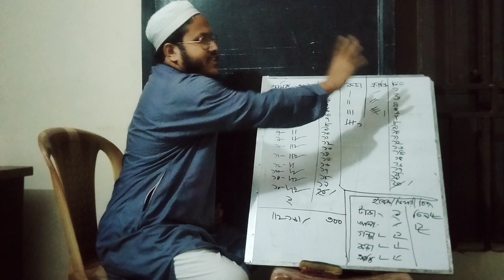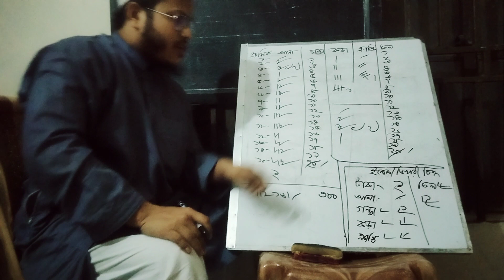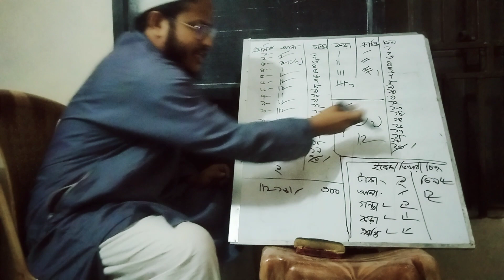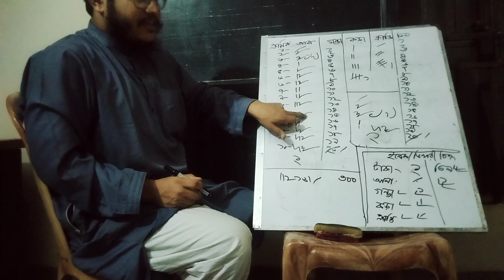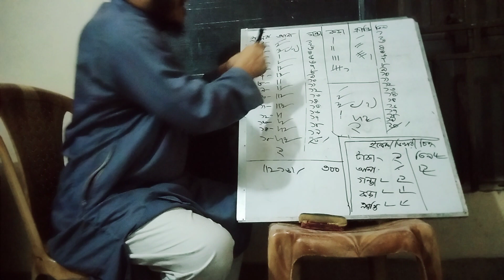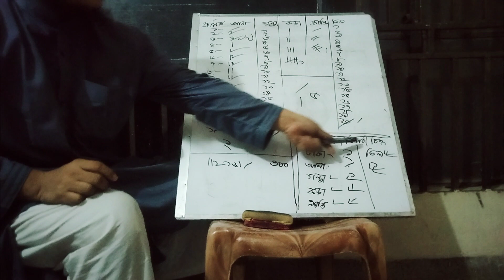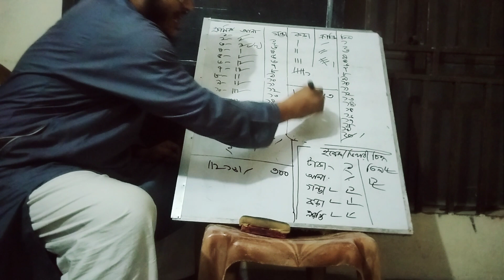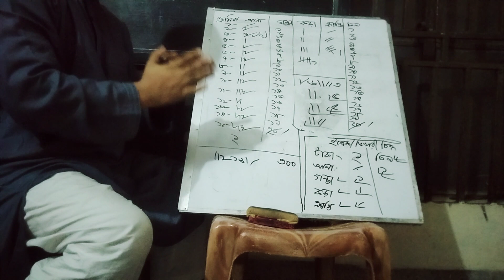খতিয়ানের অংশ নামা বোঝার সহজ উপায়।